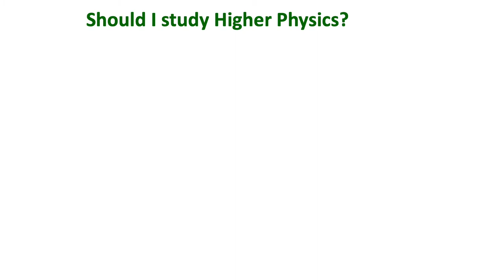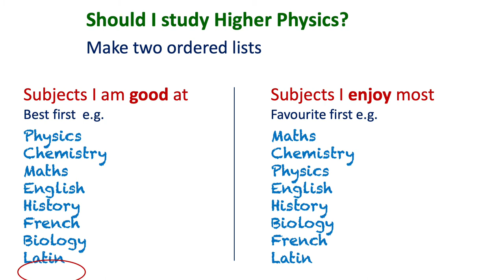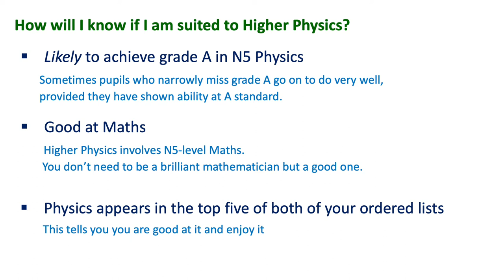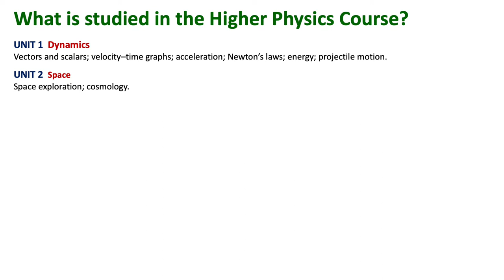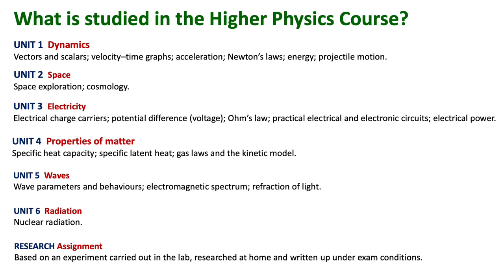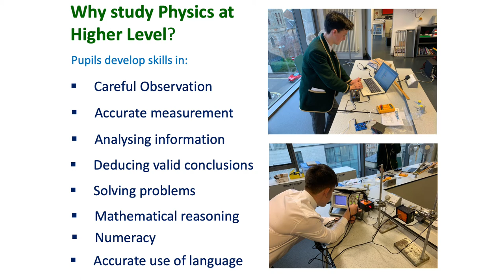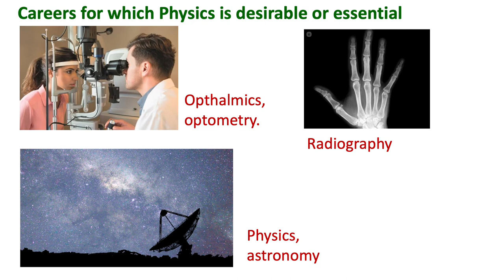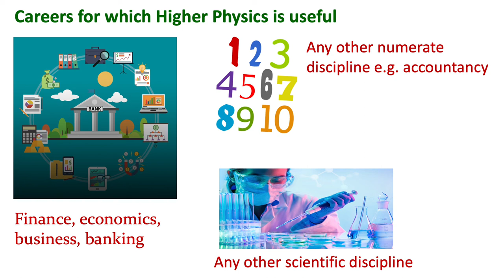St Aloysius' College | Intro to Higher Physics